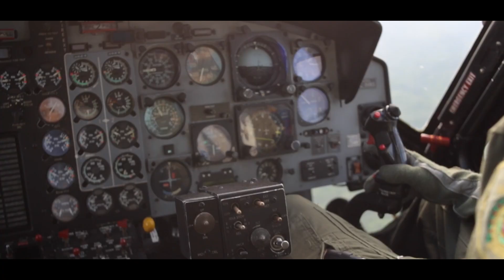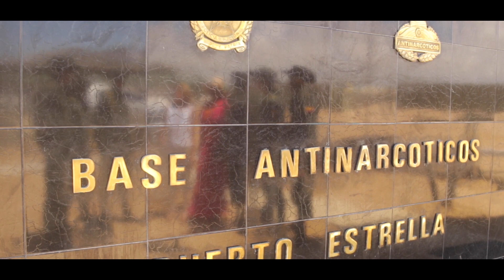Adriana Lucía - Pa Afuera Los Dolores (Visita en La Guajira)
Un emocionante recorrido por la alta Guajira, exactamente en Puerto estrella, allá arriba del mapa, un rinconcito de desierto, lleno de gente especial. Me llena de profunda gratitud saber que nuestra música llega a lugares inimaginados y que siempre hay corazones dispuestos a recibirla con amor. Una región apartada que a veces se nos olvida que también es Colombia. Con el mismo amor les comparto esta maravillosa experiencia.